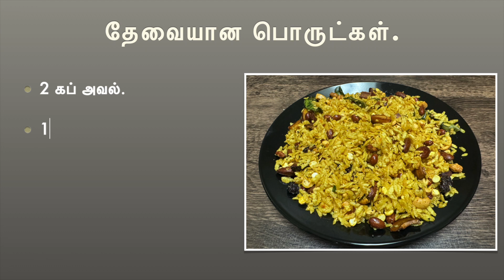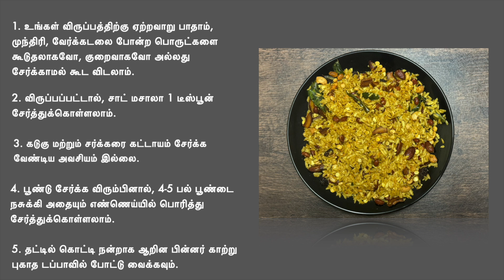அவல் மிக்ஸர் || Aval Mixture in Tamil